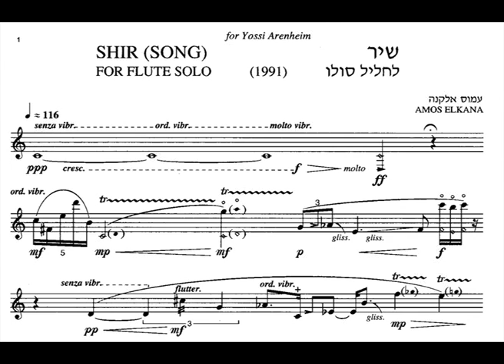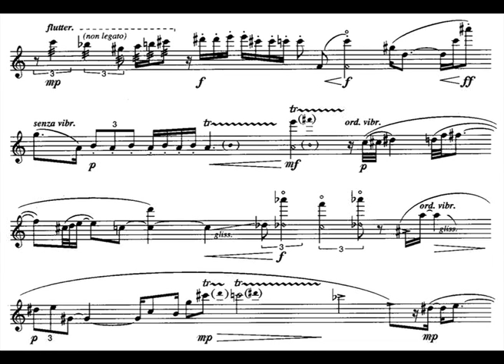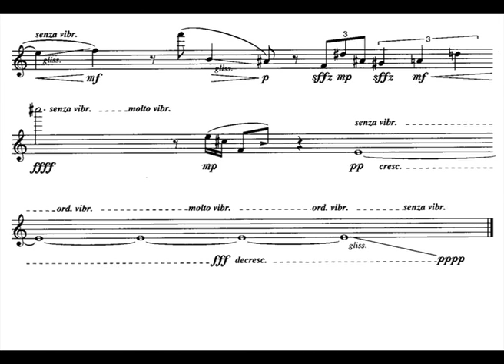Amos Elkana | Shir (1991, solo flute)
In Hebrew "Shir" means "Song". It is a short virtuosic solo for flute that explores contemporary sound production techniques. This work is dedicated to Yossi Arnheim who is the principal flautist of the Israel Philharmonic Orchestra. Mr. Arnheim premiered the piece in a concert series "The Flute at the Center" at the Jerusalem Music Center on January 23rd 1997.
This recording however features the wonderful Roy Amotz on flute.